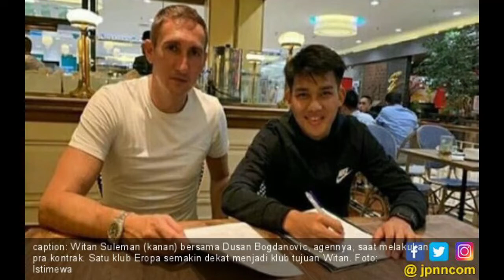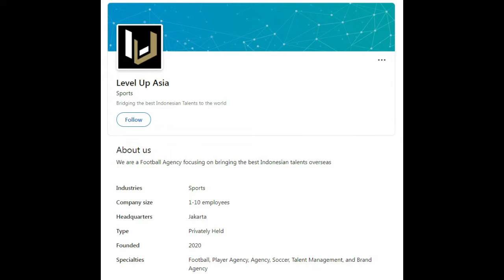Tay cò đưa những sao trẻ của Indonesia như Egy Maulana và Witan Sulaeman xuất ngoại là ai?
Gần 4 tháng trước khi AFF Suzuki Cup 2020 khởi tranh, tiền đạo Egy Maulana Vikri đã chuyển từ CLB Lechia Gdansk của Ba Lan sang FK Senica của Slovakia. Sau khi giải đấu ở Singapore kết thúc, một tài năng trẻ khác của bóng đá Indonesia là Witan Sulaeman cũng tiếp bước Egy, khi chuyển từ Lechia đến Senica theo hợp đồng cho mượn. Trước đó, Witan cũng từng khoác áo CLB Radnik Surdulica của Serbia.

Cả hai cái tên này đều còn rất trẻ, Egy mới 21 tuổi còn Witan là 20. Tuy nhiên, họ đã được nếm trải cảm giác thi đấu ở châu Âu từ rất sớm. Vậy ai là người đứng sau những vụ xuất ngoại của dàn sao trẻ của bóng đá Indonesia? Đó là người đại diện 42 tuổi mang quốc tịch Serbia có cái tên Dusan Bogdanovic.

Bogdanovic xuất thân là một cầu thủ, chơi ở vị trí trung vệ cho các CLB Eisenstadt (Áo), Big Bull Radnicki (Serbia), NK Nafta và Ivancna Gorica (Slovenia). Cựu cầu thủ người Serbia cũng từng chơi ở Indonesia trong màu áo CLB Persikota Tangerang năm 2010. Nhờ thế, anh rất am hiểu bóng đá Indonesia.

Sau khi giải nghệ, cựu trung vệ này lấy bằng Quản trị Kinh doanh tại Đại học Queensland (Australia), và tiếp tục theo học để trở thành một người đại diện tại Học viện Kinh doanh Thể thao ở Barcelona (Tây Ban Nha). Với vốn hiểu biết về bóng đá Indonesia, Bogdanovic khởi nghiệp bằng cách sáng lập công ty đại diện Garuda 19 Nusantara Sport. Và giờ, anh lại bắt tay với cộng sự người Indonesia, Muhammad Rifandy để mở công ty tiếp theo có tên Level Up Asia.

Bogdanovic đang có trong tay 9 khách hàng với độ tuổi từ 18 đến 22. Năm người trong số đó từng khoác áo đội tuyển Indonesia, và 4 người đã góp mặt tại kỳ AFF Suzuki Cup 2020 là Egy Maulana, Witan Sulaeman, Pratama Arhan và Rizky Ridho. Những khách hàng còn lại của Level Up Asia cũng đều từng khoác áo các đội U19 và U23 của Indonesia.

Nổi bật nhất trong số này dĩ nhiên là Egy và Witan. Egy nổi lên từ rất sớm, khi cùng đội trẻ Indonesia vô địch Gothica Cup ở Thụy Điển năm 2016 và gây ấn tượng tại giải Toulon ở Pháp năm 2017. Khi mới 18 tuổi, anh từng nhận được lời mời thử việc từ Benfica, Sporting Lisbon, Getafe, Espanyol, Legia Warsaw, Saint-Etienne, Ajax Amsterdam và một vài CLB Italia. Nhưng cuối cùng, Egy đã chọn Lechia Gdansk theo lời tư vấn của Bogdanovic, vì CLB Ba Lan sẵn sàng nhận anh dù trước đó cầu thủ trẻ này chưa từng chơi cho một đội bóng chuyên nghiệp.

Tất nhiên, không dễ để một cầu thủ trẻ Đông Nam Á tìm được chỗ đứng tại châu Âu. Trong 3 mùa khoác áo Lechia Gdansk, Egy chỉ có 11 lần ra sân, chơi tổng cộng 132 phút và không ghi bàn hay kiến tạo. Nhưng kể từ khi được Bogdanovic đưa sang Slovakia khoác áo FK Senica, sự nghiệp của anh bắt đầu thăng tiến với 2 bàn thắng và 4 đường kiến tạo trong 15 trận đấu ở mùa giải này.

Câu chuyện tương tự cũng diễn ra với Witan. Sau khi được Bogdanovic đưa tới Radnik Surdulica, cầu thủ trẻ này chỉ có 5 lần ra sân trong 2 mùa chơi cho CLB Serbia. Chuyển đến Lechia Gdansk, anh cũng chỉ có 4 lần khoác áo đội B của CLB Ba Lan. Nhưng vụ chuyển nhượng tới Senica, nơi Witan chuẩn bị gặp gỡ Egy, người bạn thân từ thời cả hai còn tập luyện ở lò SKO Ragunan, có thể sẽ là cú hích cho sự nghiệp của anh. Và đằng sau tất cả những vụ “du học” ấy của hai tài năng trẻ của bóng đá Indonesia, đều có hình bóng của Bogdanovic.